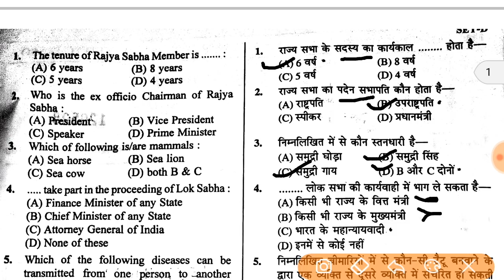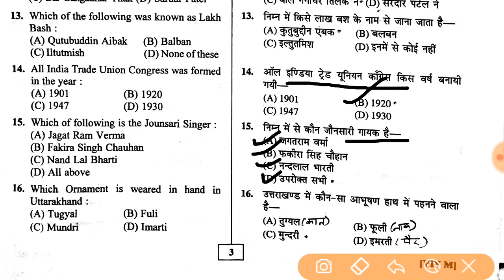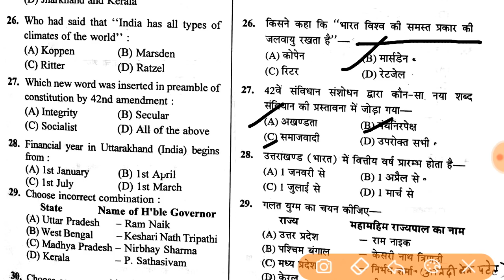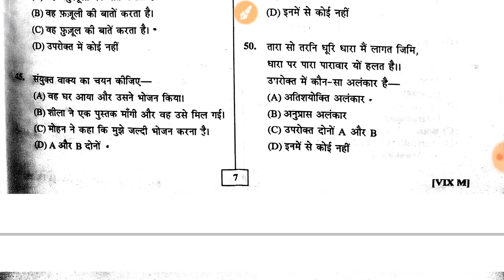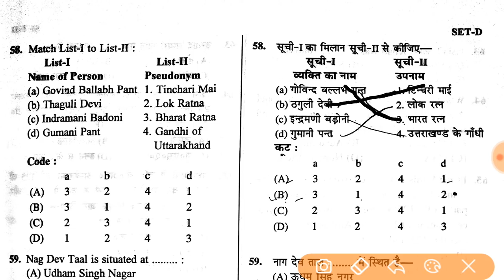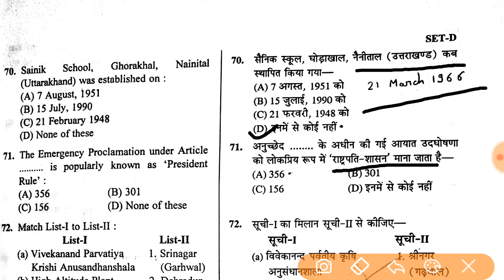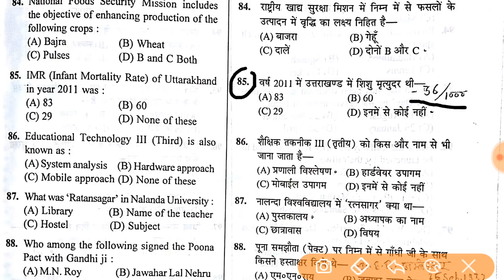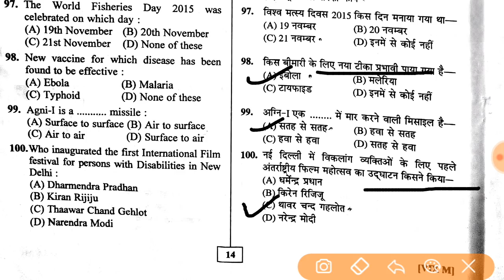कनिष्ठ सहायक परीक्षा 2018 । IMP. Previous Year Questions Answers for Junior Assistant Exam 2018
This video is all about of very important previous year questions answers related to Hindi,  Uttarakhand, science and current update of 2018 of GROUP-C KANISHK SAHAYAK (Junior Assistant) exam 06 May 2018 .This video gives you an idea and quick revision for KANISHK SAHAYAK exam by providing previous year questions.

( दोस्तों इस वीडियो में उत्तराखंड ग्रुप सी के कनिष्क सहायक एग्जाम के बहुत ही महत्वपूर्ण प्रश्नों , हिंदी के प्रश्नों तथा विज्ञान के प्रश्नों को  करंट अपडेट्स 2018 के साथ प्रस्तुत किया गया है | इस वीडियो में आपके लिए पिछले उत्तराखंड समूह -ग के कनिष्क सहायक के  पेपर प्रश्नों व उनके उत्तर को दिया गया है व आसान भाषा में व्याख्या भी की गई है, जो आपके होने वाली कनिष्क सहायक परीक्षा हेतु लाभदायक सिद्ध होगा। धन्यवाद।)
👉WITHOUT ANY DOUBT : LIKE!!   SHARE!!!   COMMENT!!!

Note:- ALL THE IMAGES/ PICTURES SHOWN IN THE VIDEO BELONGS TO THE RESPECTED OWNERS AND NOT ME. I AM NOT THE OWNERS OF ANY PICTURES SHOWED IN THE VIDEO.

About Us- Knowledge Vaani is an Education YouTube Channel & here you wil find all Subjects's general knowledge videos with tricks, current affairs, Uttarakhand Gk videos & much more in hindi. Each video is publish at 3.30 pm Every Day.